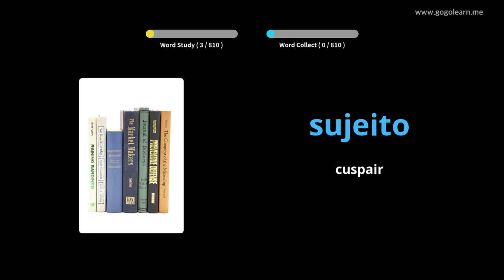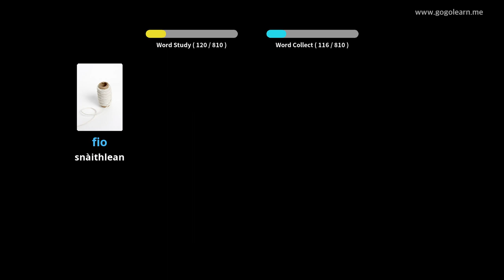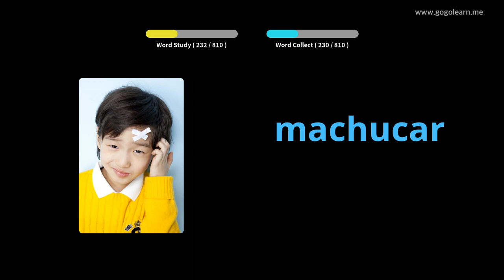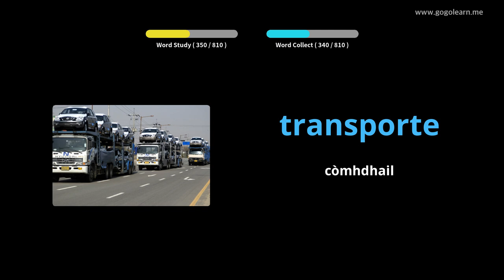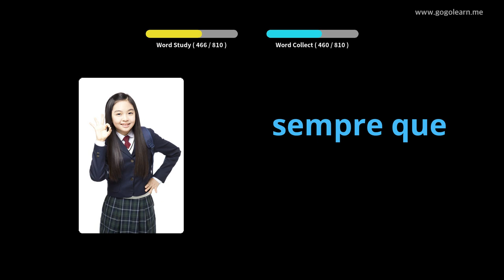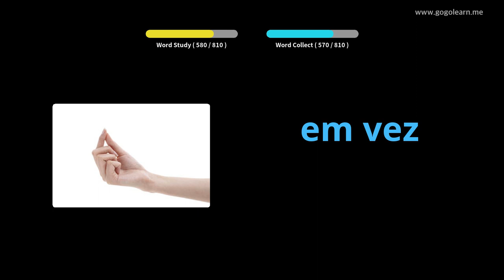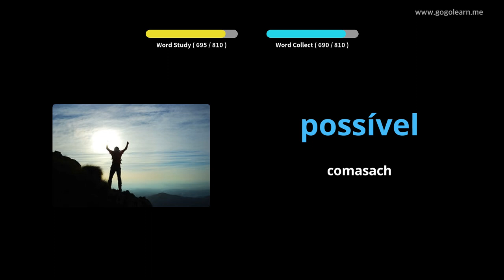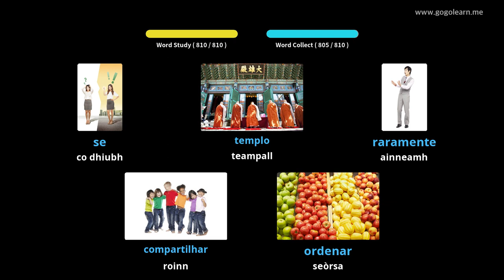Briathrachas Portuguese ag èisteachd fhad ‘s a tha e na chadal | Golearn